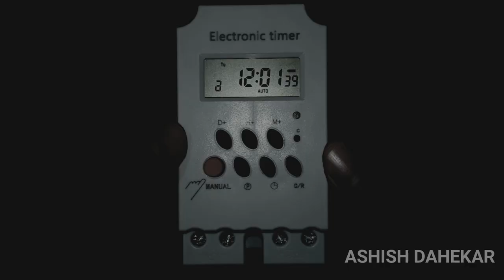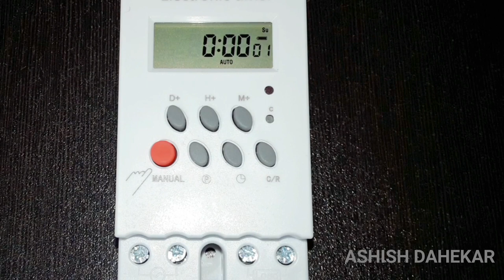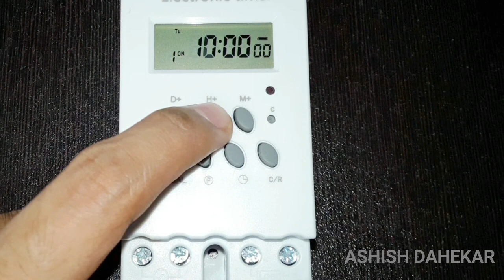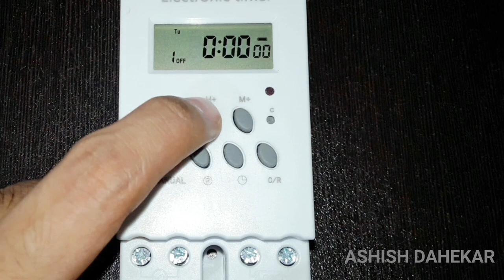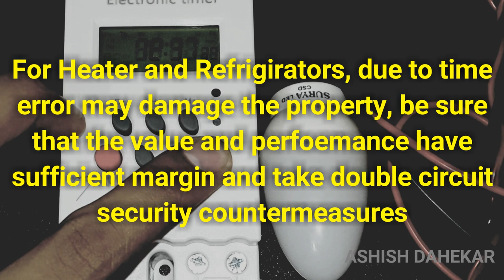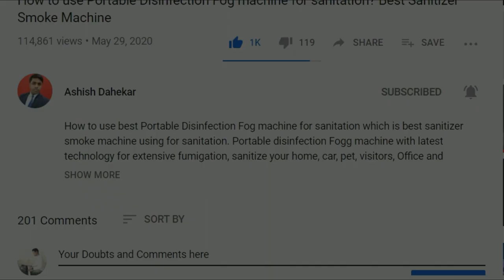Automatic On/Off Digital Timer Programmable switch 220V 25Amp KG316T-II Blackt Electrotech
Microcomputer Switch is a weekly programmable digital electronic timer switch that has the ability to handle various capacity loads. Find out complete details in the video.